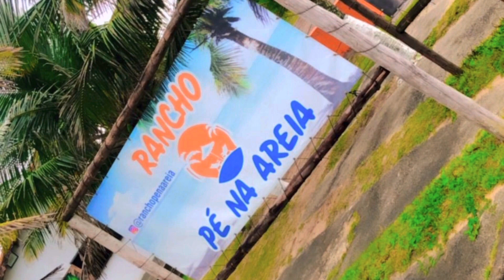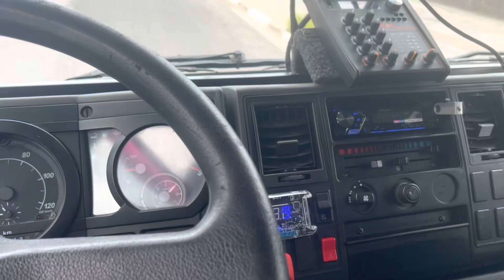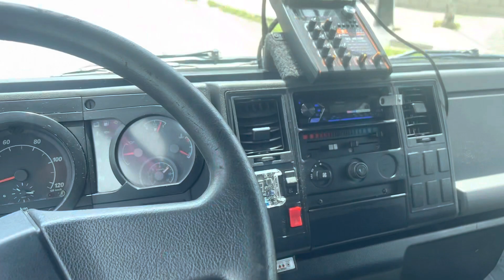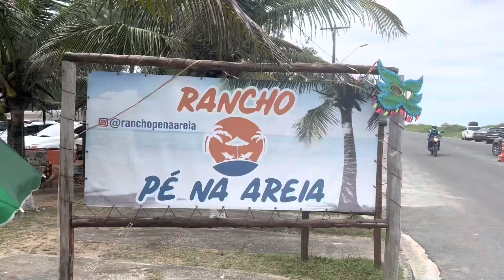Primeiro Grito de carnaval Rancho Pé na Areia (Ilha Comprida) com trio elétrico Detutto